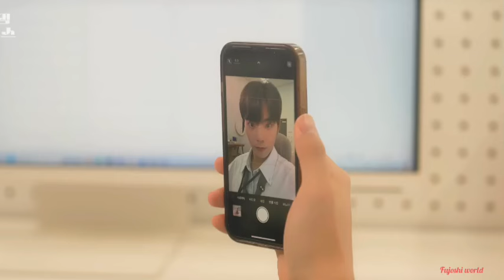My Damn Business|| Korean bl || Epi-4